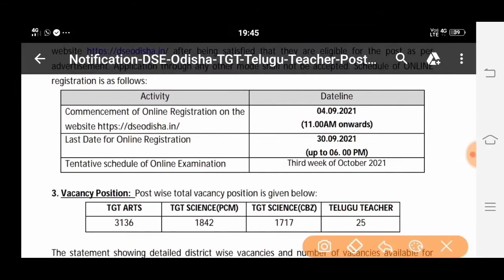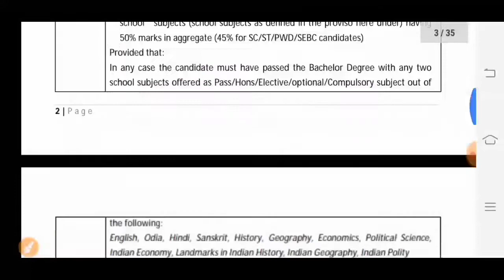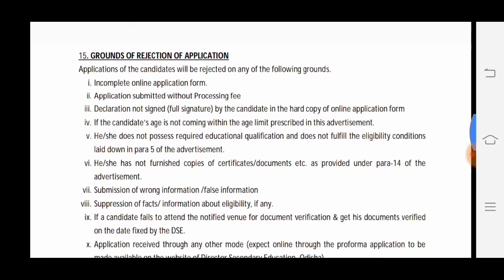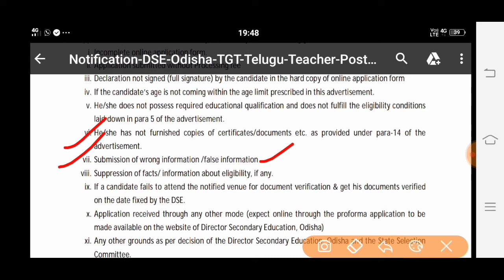Contract Teacher Application Form Rejection ,6 Tips before apply through online,ଏହି ଭୁଲକରନ୍ତୁନାହିଁ